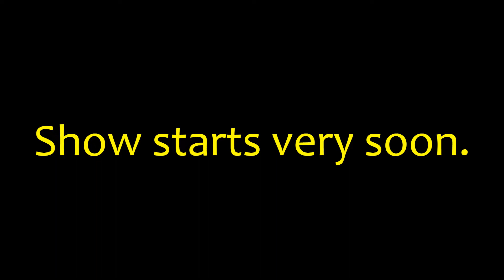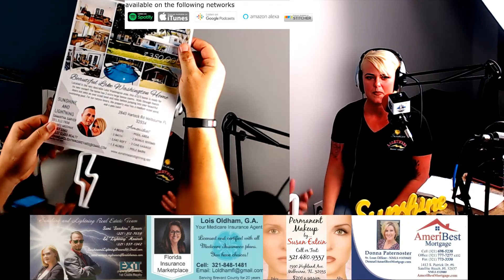Sunshine and Lightning Over Brevard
Our pilot episode.